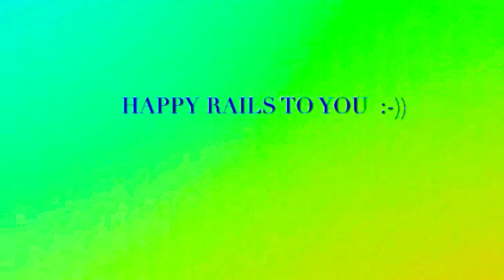Mixed Freight Running Thru Flomaton, AL.